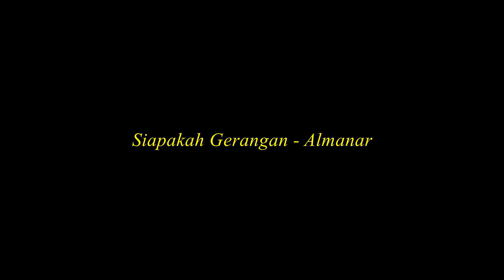Siapakah Gerangan Almanar - Koleksi Album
"Manusia dengan pilihannya"

Apakah mereka tertimpa musibah atas dasar pilihannya sendiri?
Apakah mereka tertimpa penyakit atas dasar pilihannya?
Apakah mereka mati atas dasar pilihannya sendiri?

Sesungguhnya segala perbuatan yang dilakukan oleh orang yang memiliki akal sehat jelas dia lakukan atas dasar pilihannya.

مِنْكُمْ مَنْ يُرِيدُ الدُّنْيَا وَمِنْكُمْ مَنْ يُرِيدُ الْآخِرَةَ

Sebagian dari kamu ada orang yang menghendaki dunia dan sebagian dari kamu ada orang yang menghendaki akhirat (Ali-Imran/3 : 152)

وَمَنْ أَرَادَ الْآخِرَةَ وَسَعَىٰ لَهَا سَعْيَهَا وَهُوَ مُؤْمِنٌ فَأُولَٰئِكَ كَانَ سَعْيُهُمْ مَشْكُورًا

Barangsiapa menghendaki akhirat dan menempuh jalan kepadanya dan dia beriman, maka semua perbuatannya disyukuri (diterima). (Al-Isra’/17 : 19)

فَفِدْيَةٌ مِنْ صِيَامٍ أَوْ صَدَقَةٍ أَوْ نُسُكٍ

Maka dia diwajibkan membayar fidyah, berupa puasa atau sedekah atau berkurban (Al-Baqarah/2 : 196)

لِمَنْ شَاءَ مِنْكُمْ أَنْ يَسْتَقِيمَ ﴿٢٨﴾ وَمَا تَشَاءُونَ إِلَّا أَنْ يَشَاءَ اللَّهُ رَبُّ الْعَالَمِينَ

Sungguh barangsiapa dari kamu menghendaki beristiqomah, maka kamu tidak akan berkehendak kecuali Allah Rabb sekalian alam menghendakinya (At-Takwir/81 : 28-29)

Apabila seseorang menghendaki sesuatu dan telah melaksanakannya, maka kita tahu bahwa Allah telah menghendaki hal itu,
Tidak ada sesuatupun terjadi di langit dan di bumi melainkan karena kehendak Allah Ta’ala.
Membayar fidyah, puasa atau sedekah atau berkurban mereka diberi kebebasan memilih apakah ia akan tunaikan atau memilih meninggalkan kewajibannya,
Segala sesuatu yang menimpa seseorang atau datang darinya dengan tanpa pilihannya, seperti sakit, mati dan berbagai bencana,
Maka semua itu murni karena Qadar Allah dan manusia tidak punya kebebasan memilih dan berkehendak.

Siapakah Gerangan

Siapakah gerangan
Panjang usia
Karena kebakhilan
Siapakah gerangan
Datang ajalnya
Karena pengorbanan
Siapakah gerangan
Jatuh sengsara
Karena pengabdian dijalan-Nya

Siapakah gerangan
Panjang usia
Karena kebakhilan
Siapakah gerangan
Datang ajalnya
Karena pengorbanan
Siapakah gerangan
Jatuh sengsara
Karena pengabdian dijalan-Nya

Dalam pengabdian
Kehidupan yang
Kan menenangkan
Dalam kebakhilan
Kehidupan yang
Kan menekankan
Harta kekayaan
Dan kemampuan
Untuk kehidupan
Kini dan nanti

Siapakah gerangan
Panjang usia
Karena kebakhilan
Siapakah gerangan
Datang ajalnya
Karena pengorbanan
Siapakah gerangan
Jatuh sengsara
Karena pengabdian dijalan-Nya

Dalam pengabdian
Kehidupan yang
Kan menenangkan
Dalam kebakhilan
Kehidupan yang
Kan menekankan
Harta kekayaan
Dan kemampuan
Untuk kehidupan
Kini dan nanti

Siapakah gerangan
Panjang usia
Karena kebakhilan
Siapakah gerangan
Datang ajalnya
Karena pengorbanan
Siapakah gerangan
Jatuh sengsara
Karena pengabdian dijalan-Nya